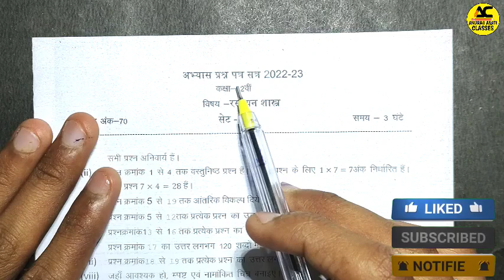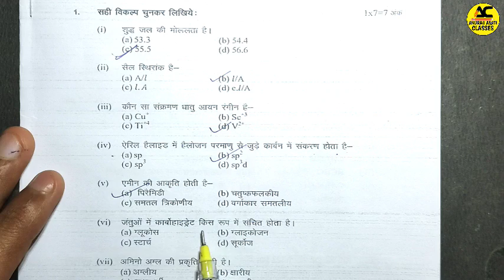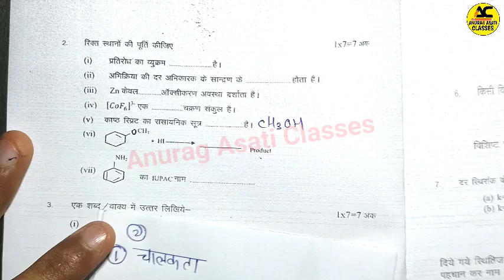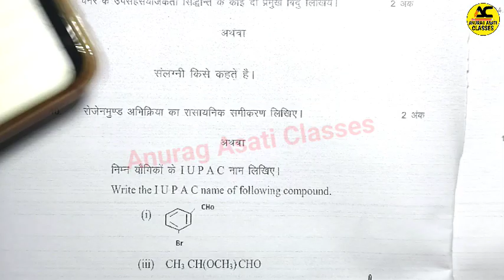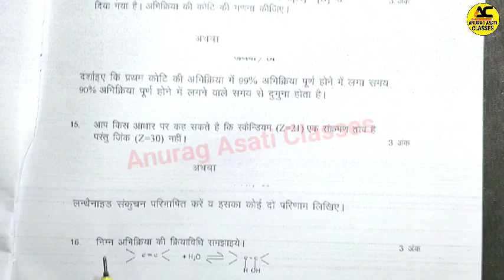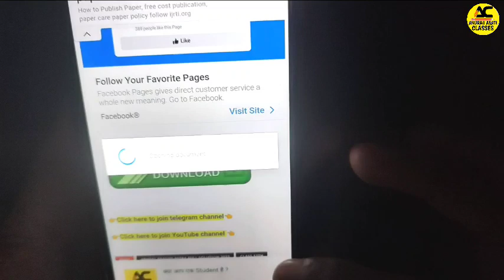Mp board abhyas prashn patra 2023 class 12th Chemistry Set D full solution🥰| Rasayan Shastra paper 🔥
हेलो फ्रेंड्स इस वीडियो में हमने एमपी बोर्ड के द्वारा जारी किए गए अभ्यास प्रश्न पत्र के सेट D कक्षा 12वीं रसायन शास्त्र का सलूशन देखा है जो कि आप की बोर्ड परीक्षा के लिए बहुत ही ज्यादा इंपोर्टेंट है सभी प्रश्नों को अच्छे से आप सॉल्व कीजिए साथ ही इनका प्रैक्टिस कीजिए l

class 12th chemistry abhyas prashn patra set a solution
class 12th chemistry abhyas prashn patra set b solution
class 12th chemistry abhyas prashn patra set c solution
class 12th chemistry abhyas prashn patra set d solution
board chemistry
एमपी बोर्ड अभ्यास परीक्षा कक्षा 12वीं रसायन विज्ञान पेपर फुल सलूशन
एमपी बोर्ड अभ्यास प्रश्न पत्र कक्षा 12 रसायन विज्ञान का उत्तर
बोर्ड परीक्षा बोर्ड अभ्यास परीक्षा प्रश्न पत्र कक्षा 12 रसायन विज्ञान सलूशन सेट A
class 12th rasayan shastra abhyas prashn patra set a solution
class 12th rasayan vigyan abhyas prashn patra set b solution
class 12th chemistry abhyas prashn patra set a solution class 12th chemistry abhyas prashn patra set b solution
 class 12 Chemistry pre board paper 2023 sample paper
Class 12th Chemistry pre board paper
Class 12th Chemistry pre board paper 2023
Class 12th Chemistry pre board paper full solution Class 12th Chemistry pre board paper 2023 full solution
Class 12 pre board paper Chemistry Class 12 pre board paper 2023 Chemistry
Class 12 Chemistry pre board paper 12th class Chemistry pre board paper
12th class Chemistry pre board paper 2023
Class 12 Chemistry ka pre board paper
Class 12 ka Chemistry ka pre board paper Class 12 Chemistry ka pre board paper 2023
क्लास ट्वेल्थ हिंदी प्री बोर्ड पेपर सलूशन एमपी बोर्ड 2023
class 12 Chemistry pre board paper 2023

Class 12th Chemistry pre board paper full solution
Class 12th Chemistry pre board paper 2023 full solution